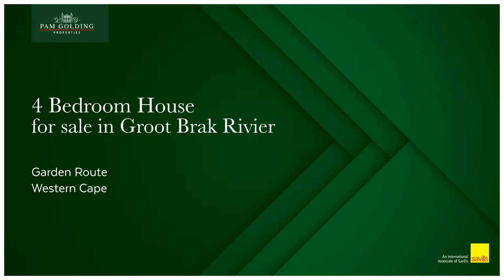4 bedroom house for sale in Groot Brakrivier | Pam Golding Properties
Easy Coastal living
This elegantly understated property is situated in Great Brak River overlooking the estuary, river, and ocean.

The property consists of a main house and guest cottage that is protected by a lush landscaped garden. Rainwater tanks and a greywater system provide the necessary water for this large stand and a solar geyser ensures a low electricity bill. The house is fitted with a home automation system as well as an inverter battery system.

State of the art, quality finishes, complement the contemporary feel and layout of this family home. Entertain your guests with ease, either inside, with the indoor braai, or on the sun-soaked veranda, where the wood-burning fireplace and pizza oven creates a relaxed setting for lazy afternoon lunches.

The cottage offers a generous living space that can either serve as an income or accommodate guests in style.